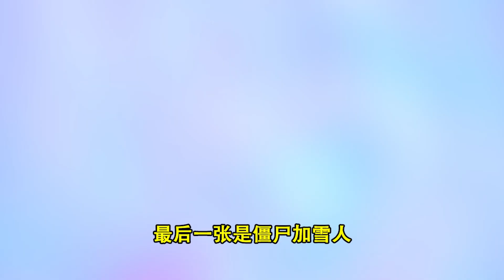迷你世界：不同搭配之植物大战僵尸！僵尸加雪人，会变成什么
大家好！我是忆涵家小表妹~